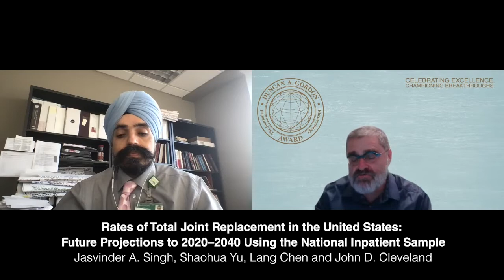2021 Duncan A Gordon Award Winner: Rates of Total Joint Replacement in the United States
Rates of Total Joint Replacement in the United States: Future Projections to 2020–2040 Using the National Inpatient Sample

Jasvinder A. Singh, Shaohua Yu, Lang Chen and John D. Cleveland